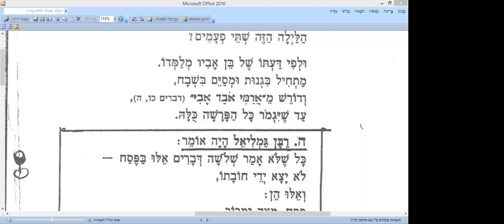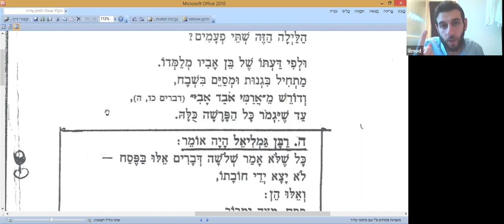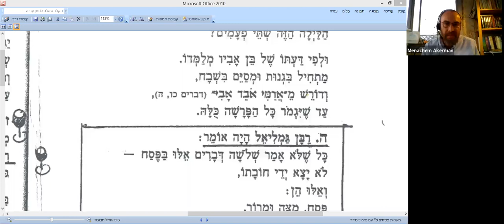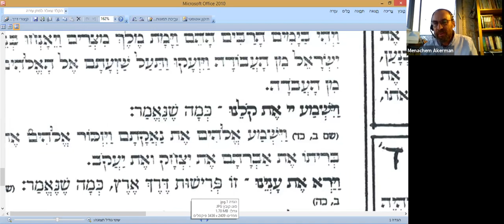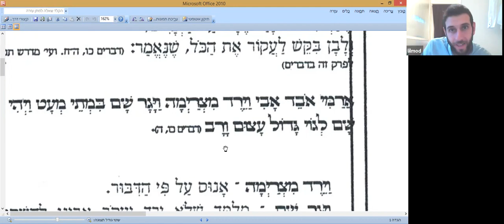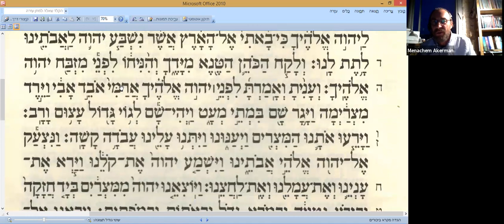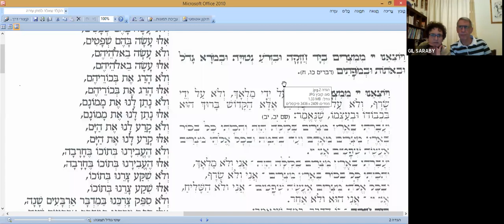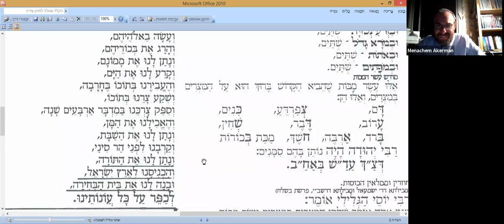Rav akerman -La hagada du cinquième fils: "Arami oved avi"31.03.2020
Priorité au Direct ! Rejoigniez le LIVE